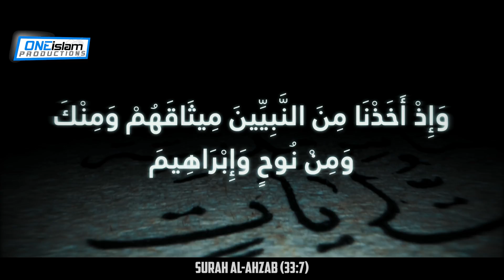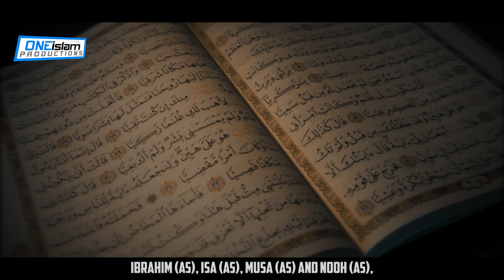THE 5 GREATEST PROPHETS!